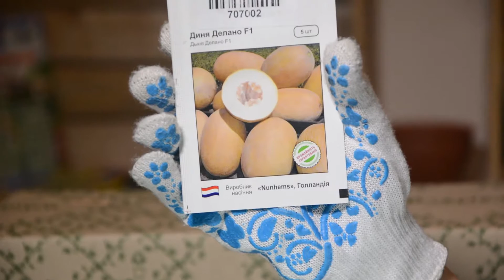Дыня Делано F1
Семена дыни Делано F1. Доставка семян дыни почтой. Florium.ua.